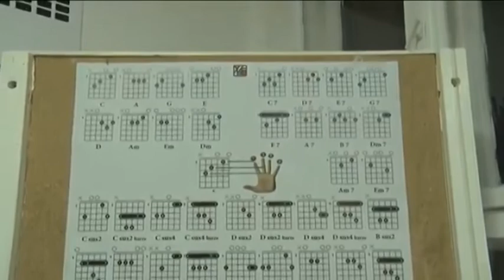Televizija Pomoravlje - Škola gitare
Novi ciklus obuke polaznika u organizaciji Ustanove kulture.